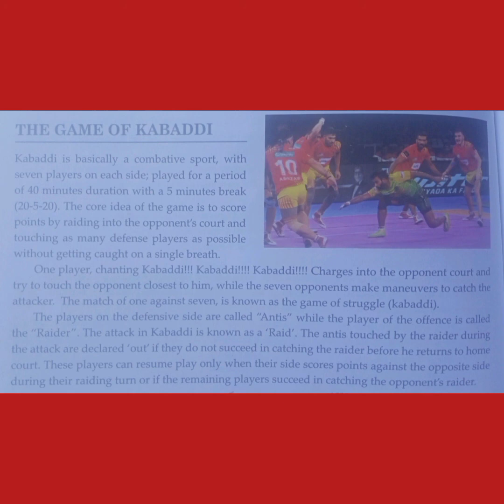Kabaddi discription by Mr Shahid Hussain Kashoo